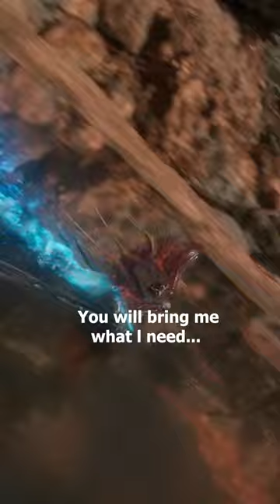Marvel Studios’ Ant-Man and The Wasp: Quantumania | New Trailer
Ant-Man and the Wasp find themselves exploring the Quantum Realm, interacting with strange new creatures and embarking on an adventure that pushes them beyond the limits of what they thought was possible.